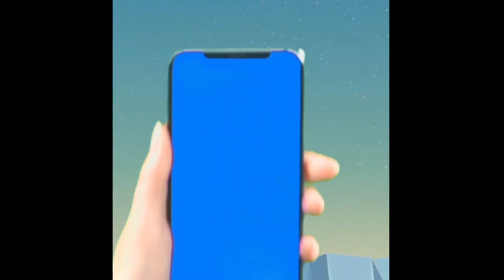เดินเที่ยว ฮาราจูกุไทยแลนด์ ซ้อมไปญี่ปุ่น | ดรีมคิดส์เจอนี่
ฮาราจูกุ ไทยแลนด์อยู่แถวหนองจอก กทม.ค่ะ